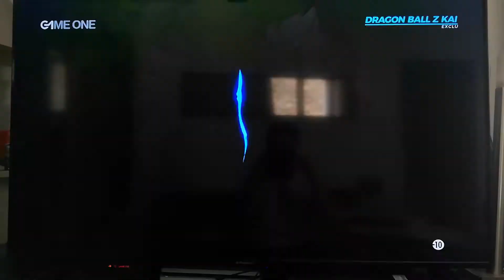Dragon ball z kai vegeta declaration goku kakarot top1 vs buu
En français, pas tjs très touchant mais l'un des meilleurs et olus beau moments de l'anime shonen. :)

likes and follow on my socail networks  accepted :)